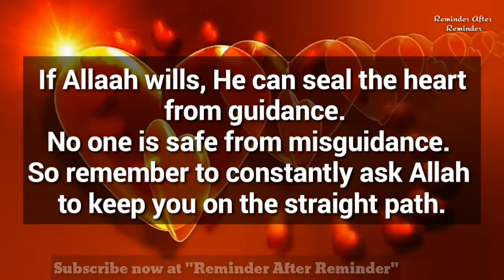Dua that helps to keep our heart, stay directed towards Allah | Ya Muqal'libal quloob tsabbit qalbi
🍥  DUA 🍥

🎀 ”Dua that helps to keep our heart stay directed towards Allah 🎀

🌟 يَا مُقَلِّبَ الْقُلُوبِ ثَبِّتْ قَلْبِى عَلَى دِينِكَ

 _Yaa Muqallibal Quloobi Thabbit Qalbee ‘alaa Deenik_

💕🔺 *“Oh Turner of the hearts (Allah, the Most High), keep our hearts firm on your religion“*

📕 [Authenticated by al-Albanee in al-Jaam’i as-Sagheer 1323/7988]

🍒 If Allaah wills, He can seal the heart from guidance.
No one is safe from misguidance. So remember to *constantly ask Allah to keep you on the straight path.*

🍔 Abdullah bin ‘Amr bin al-‘Aas (radi allahu anhu) said, that he heard Allaah’s Messenger ﷺ saying,
_“All the hearts of the offspring of Aadam are between two fingers of Ar-Rehman’s Fingers, as one heart. He turns it (in any direction) as He wills. Then Allaah’s Messenger said, “O Allaah! The Turner of the hearts, turn our heart towards Your obedience.”_
💎 [Saheeh Muslim vol.4, p.1397, no.6418]

🍑 Many of us remember to supplicate to Allah  for guidance, knowledge, and paradise, there is one important thing that we forget to include in our prayers.

📚 *The Importance of supplicating for steadfastness, and uprightness in the religion upto the end of one’s life.*

👆🏻 Indeed the Prophet (sallahAllaahu alayhi wasallam) used to do so, and taught us to do so, as in the hadeeth of Umm Salamah Radiyallahu anha by Shihr who said :
🕯 ‘I said to Umm Salamah : ‘O Mother of the Believers, what is the duaa’ which the Prophet (sallahAllaahu alayhi wasallam) would supplicate the most while in your
presence? ’
So she said : ‘The frequent supplication of his was :

🚰 And also reported by Imaam Ahmad , from the hadeeth of ‘Aisha (radhiyaAllaahu anha): ‘The Dua’ which the Prophet (sallahAllaahu alayhi wasallam) used to supplicate with a lot. ’ Then she mentioned it.

📨 Taken from Silsilah as-Saheeha of Al-Imaam Al-Albaanee : 2091

🥝 Just as doctors today tell us that having a healthy heart is the key to having a healthy body, our beloved  Prophet Muhammad ﷺ conveys to us that having a good heart is the key to righteousness.
In a narration that many of us are familiar with, our beloved Prophet Muhammad ﷺ said ,
_"Unquestionably, in the body there is a lump of flesh; if it is sound, the whole body is sound, and if it is corrupt, the whole body is corrupt, and behold, it is the heart.”_
☎ [Bukhari and Muslim]

🍏 One of the linguistic beauties of this dua is how the word 'qalb' is used.
Qulūb is plural of qalb which means the heart. Qalb is the general word for heart. It comes from the root which means something that turns around and about and upside down, as mentioned above. It is the nature of hearts that they are constantly changing.

🌶 So through this dua we are asking Allah ta’ala to direct our hearts to His Obedience which shows that we are constantly falling short in our obedience to Him.

🌽 This dua is also a constant reminder for us that we are not in control of our guidance. It is important for us to make dua for our hearts on a regular basis because we do not know where our hearts will stand tomorrow.

🥑 The heart is the foundation. We must purify our hearts from associating partners with Allah, from bid’ah, from ill feelings against our fellow Muslims and any other evil deeds in our character.

🥒 Experiencing highs and lows in imaan is part of life, but this dua is one that can help us not go too far off from the Straight path.

To get these Short Qur'anic Reminder videos on WhatsApp, Join our WhatsApp group (Only for Sisters in Islam) click on the below link and send request